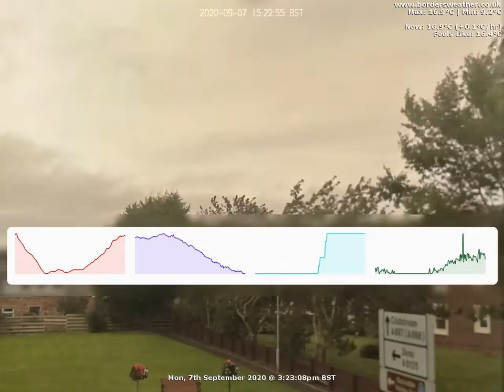North Timelapse: Mon, 7th September 2020 (BordersWeather)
Date: Monday, 7th September 2020

Weather Data:
Rain 2.5mm